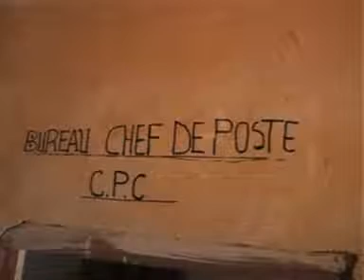POSTE DE SANTE MADINA DIAN BANGOUYAH 2